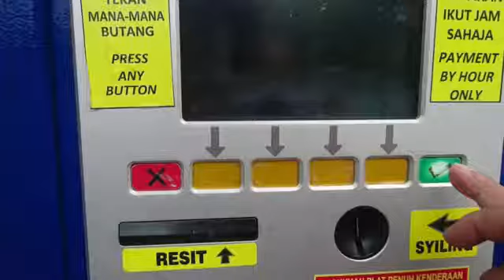Which Era is Our Parking System